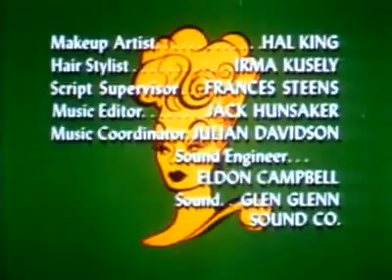The Lucy Show - Lucy And The Substitute Secretary